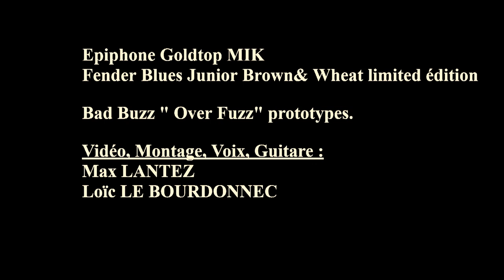Fuzz DIY, premier test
Attention : il s'agit d'un test technique.Les fuzz sont volontairement testées sur un ampli clean pour détecter plus facilement les anomalies et apprécier la course de gain. Si l'effet de bouillie ou communément appelé "les abeilles" vous saute aux oreilles, tout va bien, en usage normal une fuzz  se révèle en amont d'un étage de préamplification déjà "crunchy."

Aujourd'hui on va aborder une particularité du magasin, Bad Buzz Electronic !
Déjà, qu'est ce que c'est que Bad Buzz ?
Et bien c'est notre - marque - de pédales d'effets boutique.
Fabriquées entièrement à la main, sur mesure en fonction des choix du client et avec des composants sélectionnés.
Entièrement customisables ou avec le visuel de série, choix des boutons, choix du câblage et avec ou sans pile c'est vous qui créez  votre pédale !

Les modèles présentés dans cette vidéo sont une fuzz de série 100% issue de nos recherches et une fuzz custom pour une demande client.
Toutes les 2 sont à l'état de PROTOTYPE et nécessiteront encore quelques dizaines d'heures de travail avant le résultat final.